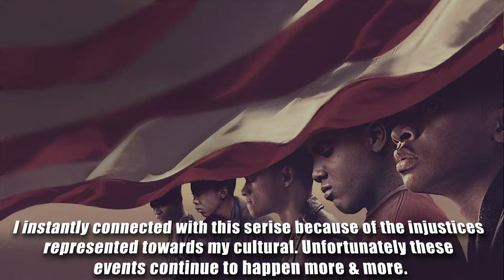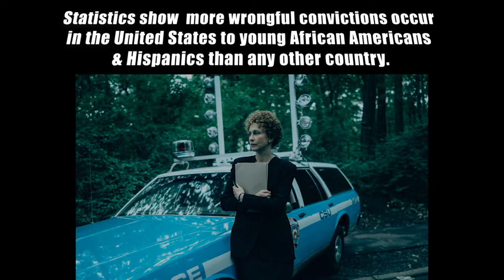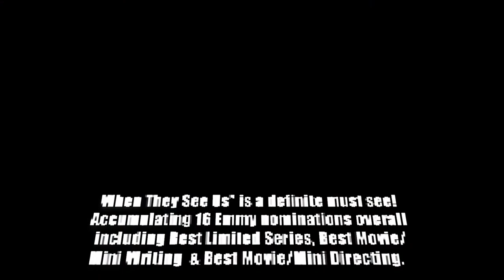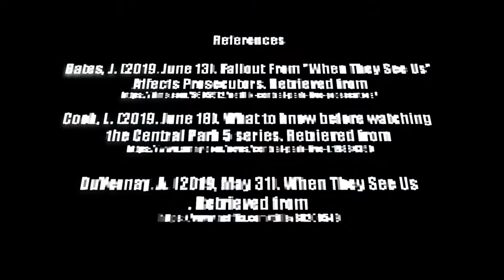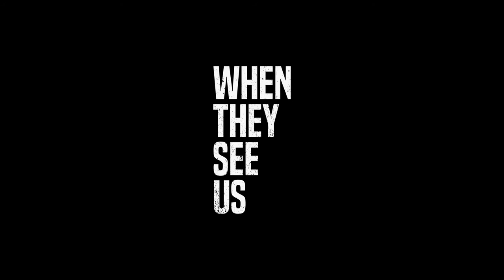When They See Us | Criminal Injustices In Our Government (Review)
The Ava DuVernay-directed Netflix limited series When The See Us is based on the true story of five teenagers labeled the Central Park Five, who were convicted of a rape they did not commit. The piece puts the focus on Antron McCray, Kevin Richardson, Yusef Salaam, Raymond Santana and Korey Wise from the spring of 1989 when they were first questioned to their exoneration in 2002.

Created for Full Sail University's Popular Culture in Media course

References

Bates, J. (2019, June 13). Fallout From "When They See Us" Affects Prosecutors.

Cook, L. (2019, June 18). What to know before watching the Central Park 5 series.

DuVernay, A. (2019, May 31). When They See Us.

Finn, H. (2019, June 25). Here's the Chilling True Story of Matias Reyes, the Real Central Park Jogger Attacker.

Rizer III, A. L. (2003, February 7). The Race Effect on Wrongful Convictions.